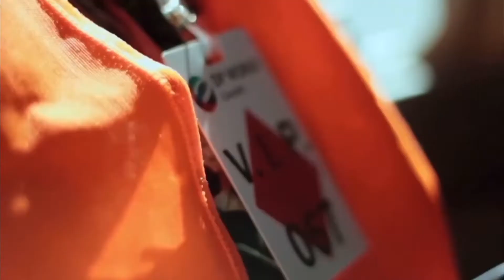Invest in the Dominican Republic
Promotion to invest in the Dominican Republic. It has one of the most dynamic economies in Latin America, the longest democratic tradition in the region, social and economic stability, a growing middle class and consumption, etc.

Sectors that are ready to receive investments are the following.

- Tourism
- Free Trade Zones
- Commerce
- Mining
- Finance
- Transport
- Agro-industry
- Constructiom
- Telecomunications

Video of the promotion to invest in the Dominican Republic.
ProDominicana